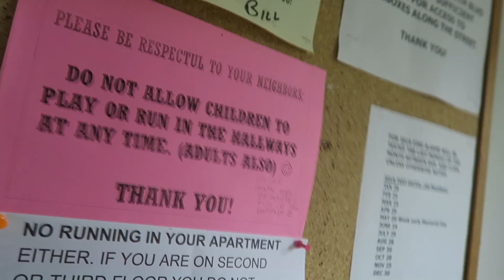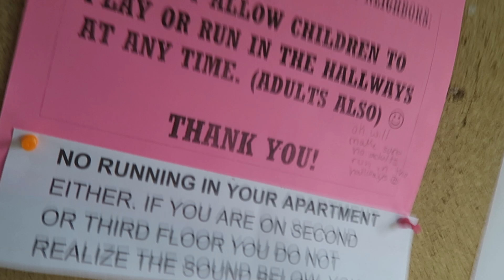i was forced to upload this.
Happy Easter!